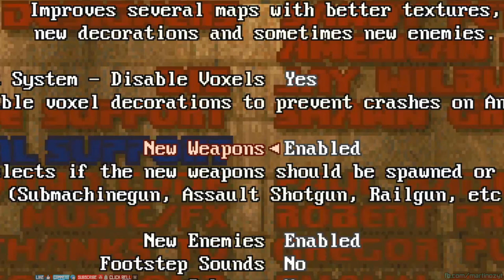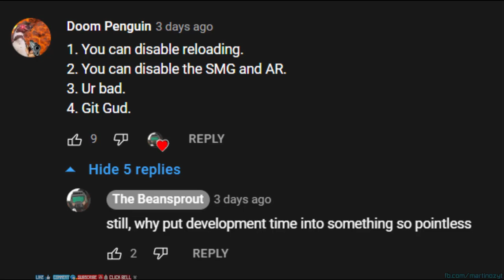BRUTAL DOOM IS NOT A TRASH, But Why?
Oh Brutal Doom, Brutal Doom you are so controversial, to such point that people want to make quick & poorly researched videos. First of all, Brutal Doom has options and some of the features are toggleable like NEW WEAPONS, ENEMIES or RELOADING. If one is about to explore the Brutal Doom Options (available straight from the Main Menu once booted) there will be some mod options to change. When you don't like Assault Shotguns, Railguns, Grenade Launchers or Machine Guns, just disable them.
Another thing is the ADS - with all respect, it's a very useful feature especially when you use the Pump-Action Shotgun. The rate of fire is much faster in this mode and with placed headshots you can eliminate the weak Zombies or Imps without any problems. Another useful thing with this is a possibility to eliminate lots of weaker enemies in a short time + shotgun shells can kill more than one enemy with good placed shot.
No, Submachine Gun and Assault Rifle are not useless once you pick up the Minigun or Machine Gun. Submachine Gun uses pistol bullets opposite to the Assault Rifle or Minigun, its main feature is a backup weapon at short distances with better rate of fire than pistol. Like some weapons of Brutal Doom, it can be dual-wielded but source did not show it.
Same with Assault Rifle, it's one of the two (other the Railgun) sniping weapons with almost perfect accuracy, opposite to the Chaingun/Minigun it uses way less rounds. Headshots with Assault Rifle are perfect against Hell Knights or Revenants.
No, Fire Axe is not useless, especially when you pick the Demon Strength Rune or Berserk Pack because its damage is increased and you can kill Pinkies with one swing. Additionally what OP from source video did not mention, you can strike multiple enemies with it without locking to the enemies like Chainsaw does.
TLDR; if you make a video about a mod, play it way more than up to the Crusher from DOOM 2 and explore options.